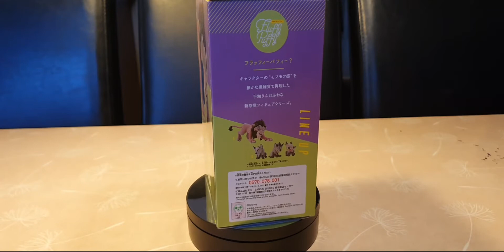Unboxing Figure The Lion King Scar Disney Characters Fluffy Puffy Villains Bandai Spirits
The Lion King - Scar - Disney Characters Fluffy Puffy - Fluffy Puffy - Lion King Side Villains (Bandai Spirits)